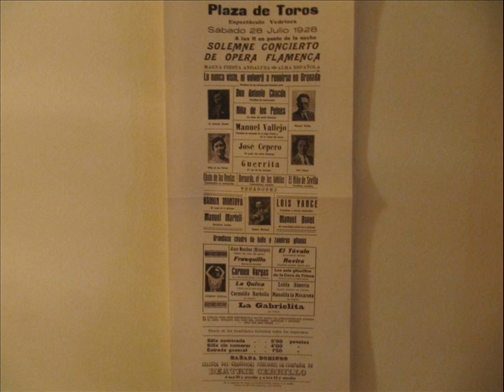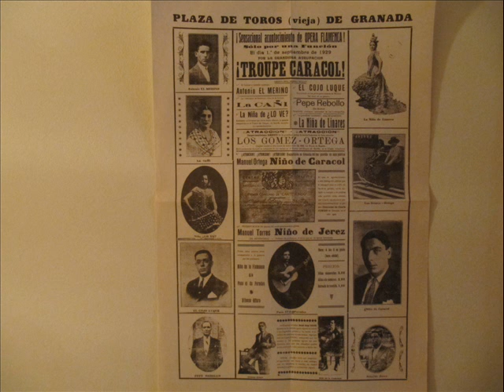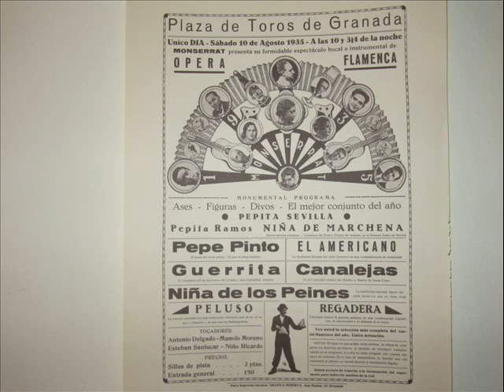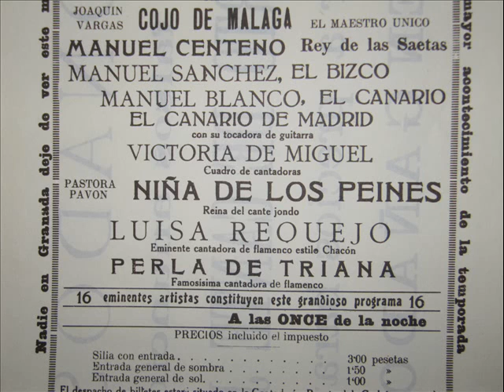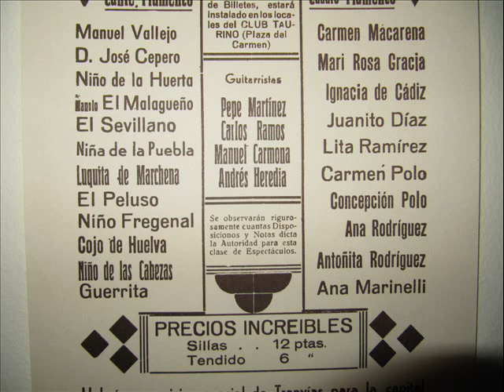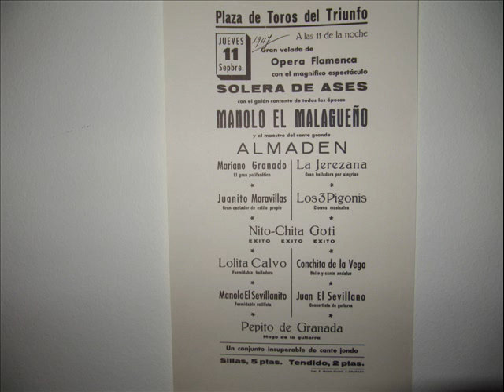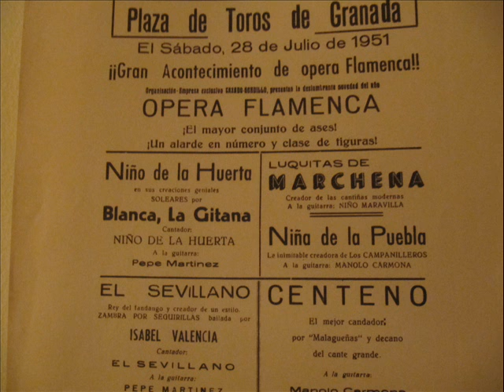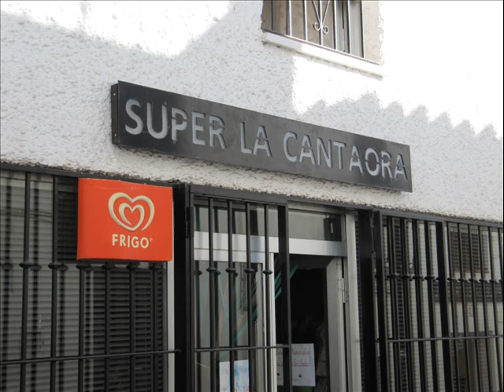EL PELUSO - EN LA ÓPERA FLAMENCA - POR RAFAEL HIDALGO.